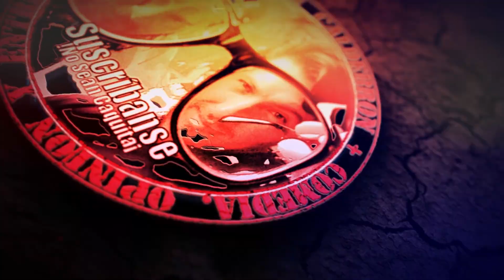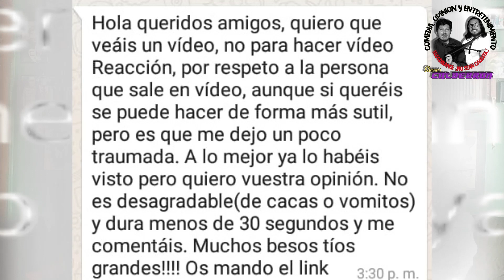Acción/Reacción: HOMBRE CON PATAS DE CABALLO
agradecimientos a Sara Perez

Si quieres sugerirnos un vídeo, envíalo por inbox a nuestra pagina de Facebook, Twitter, Instagram o whatsApp con el link o el nombre exacto, te nombraremos si eres elegido. Si quieres ver el otro vídeo, escríbenos y te lo haremos llegar